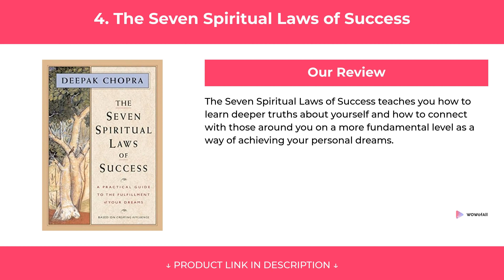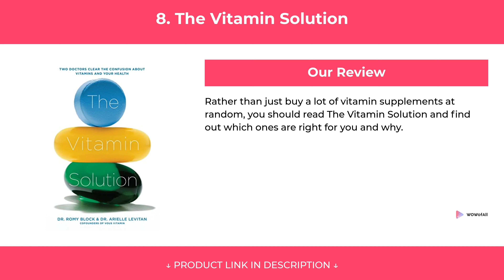10 Best Popular Health Fitness Books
10 Best Popular Health Fitness Books

We have put up more than 62 hours of research in finding the 10 Best Popular Health Fitness Books. We have checked various reviews & requirements and based on that we have finalized this list of Health Fitness Books.

1. Eat, Move, Sleep

2. The Secret Life of Sleep

3. The Sleep Revolution

4. The Seven Spiritual Laws of Success

5. 30 Ways to Reboot Your Body

6. Grit to Great

7. The Practicing Mind

8. The Vitamin Solution

9. Success Through a Positive Mental Attitude

10. Meditations